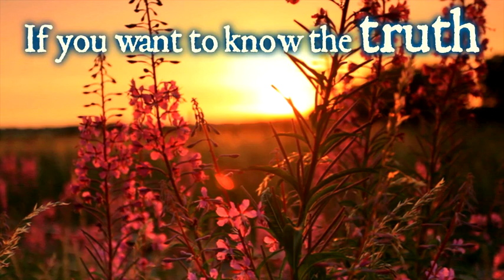Religionless Spirituality By Patrick Mooney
Religionless Spirituality claims that neither religion nor materialistic science satisfies the ache of the human heart for meaning or significance. We have experienced wonderful progress through the advances of science. Unfortunately, our achievements in many respects have become our atrocities. Since the Enlightenment, mechanistic science has insisted that it is only through reason that we can objectively prove anything, thereby excluding all subjective experience. This is the predominant paradigm by which capitalism and materialism prevail. Modern society has almost completely adopted this model. Because of this near total embrace, the environment of the human habitat is becoming more and more threatened. Through this model we infer that infinite growth can fit into a finite world. The ego is catered to as a consequence, but our spirit grows ever more impoverished. What use is verification by the human eye if the subjective experience of sight is excluded? Science explains but tells us nothing of experience. We need a spirit of transcendence, something that lies beyond matter, to explain the human construct. This is where spirituality enters. Religion, for its own ends, has politicized spirituality and co-opted for power and control. Individually, spirituality calls us to reclaim the birthright of God's divinity alive within each of us. True spirituality calls us to look to the power within. True spirituality belongs to each individual. We must adopt a new paradigm, decontaminate ourselves from organized religion, and see our own individual divinity.